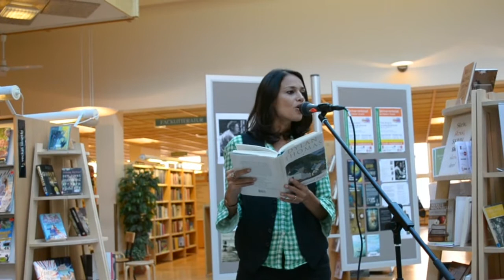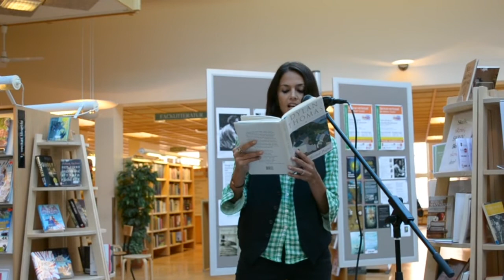Tishani Doshi at the "Dylan’s Night" Tranås.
Dylan’s Night.15 July 2014 A night of stories and reading based on Mr Dylan Thomas himself.

Fringe Festival Tranås 2014 a part of The Dylan Thomas International Literary Residency 2014 Tranås.